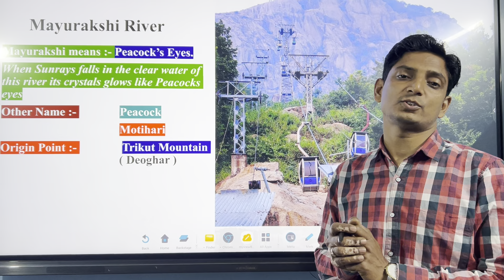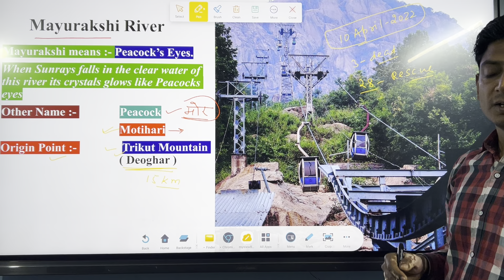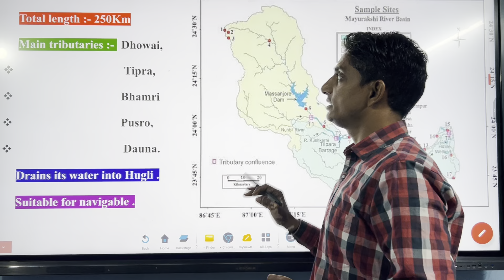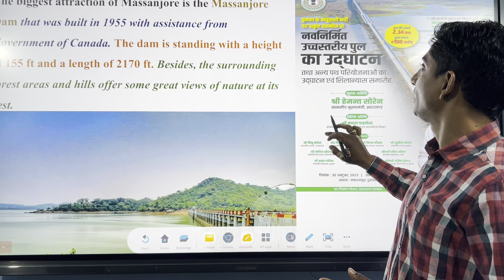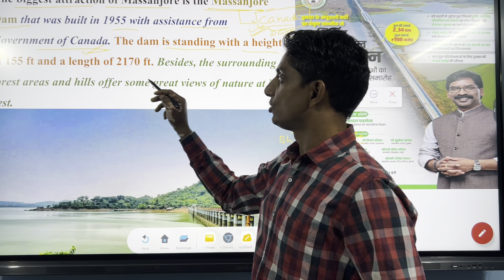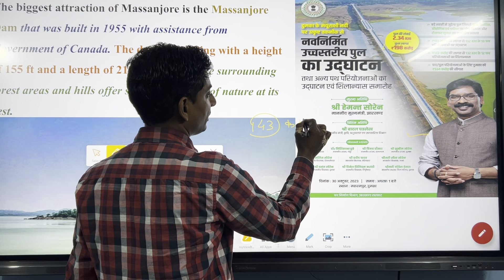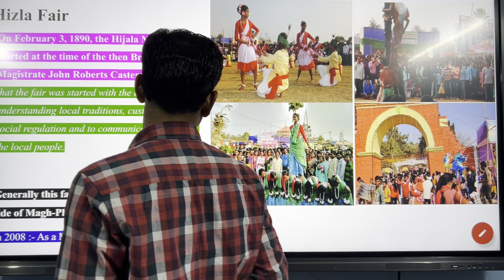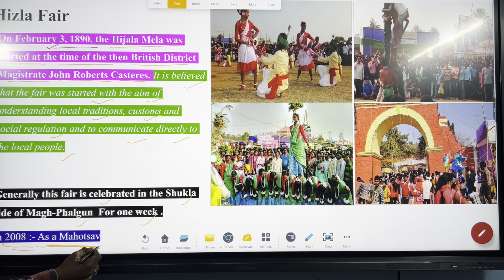JPSC Mayurakshi River, Masanjor Dam, Hizla fair